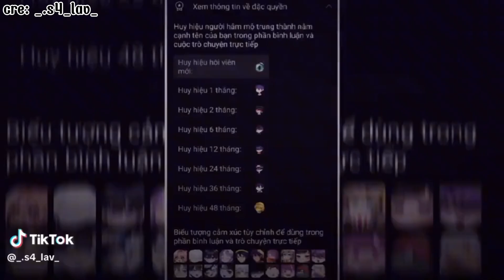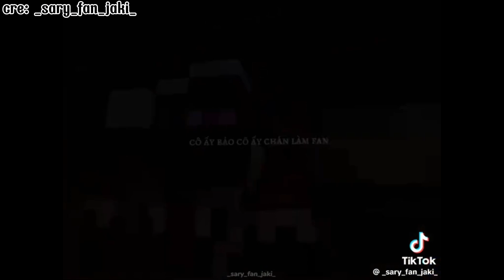🌹Tiktok Jaki#19 Tổng hợp những video tiktok hay nhất về các series của Jaki🌹